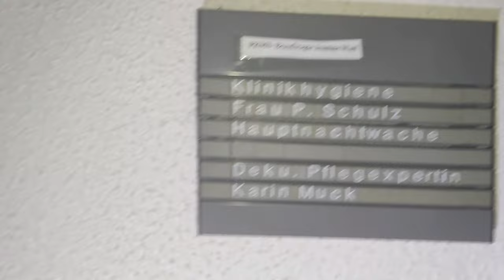LOSTPLACE - Krankenhaus - Bad Homburg - Hochtaunusklinik - Folge 11/16